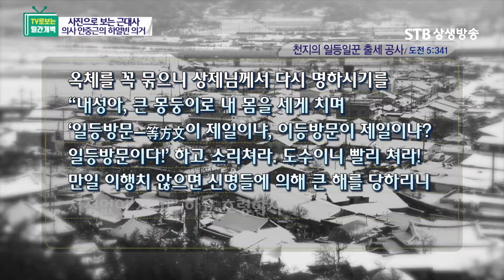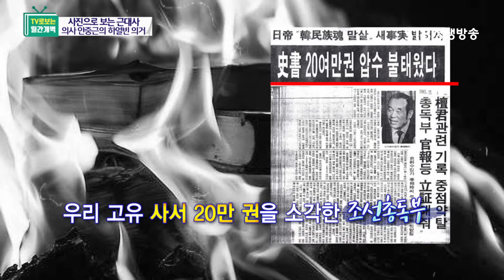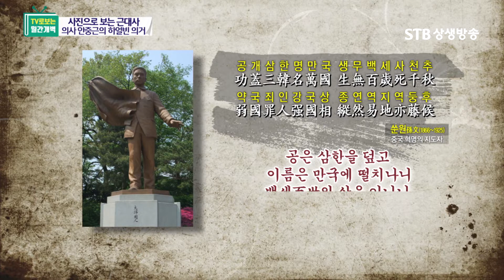사진으로 보는 근대사, 안중근 의사의 하얼빈 의거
STB 상생방송) TV로 보는 월간개벽 2019년 1월호